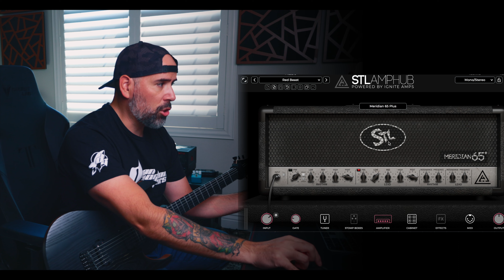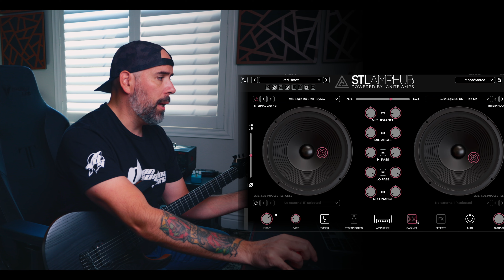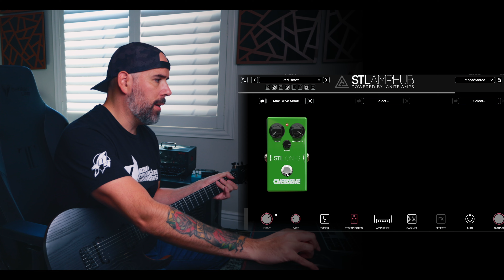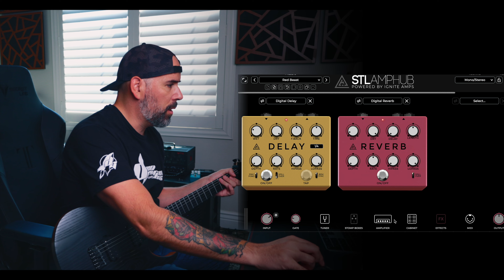STL AmpHub - August 2023 Update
STL AmpHub, our plugin suite dedicated to offering you new amps, cabs, pedals, every month, at a fraction of the cost.